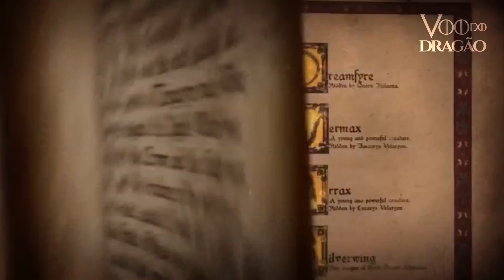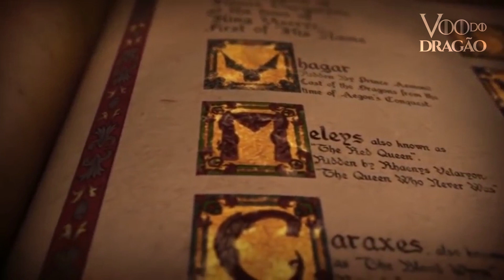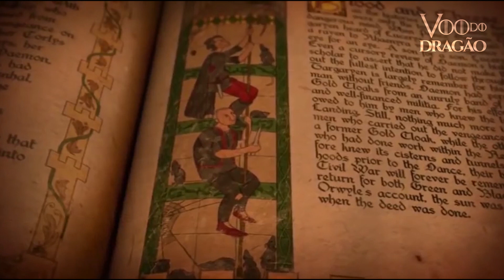RHAENYRA TARGARYEN: A VERDADEIRA CULPADA PELA DANÇA DOS DRAGÕES? - A GUERRA DE HOUSE OF THE DRAGON!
Daenerys Targaryen foi uma das personagens mais populares de Game of Thrones e uma das mais polemicas da série. A sua ancestral, Rhaenyra Targaryen será a personagem principal de House of the Dragon e também traz consigo várias controvérsias na sua história. Afinal, a Dança dos Dragões, o conflito principal que será adaptado na série House of the Dragon, tem culpa da Rhaenyra? Será que a Targaryen poderia ter evitado a guerra?

Twitter do Canal → @VoodoDragao